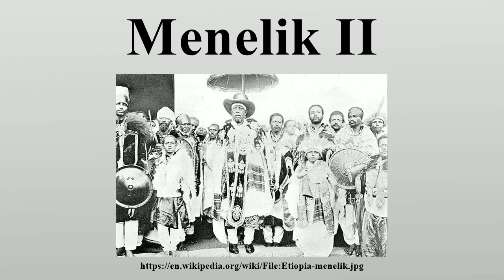Menelik II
Emperor Menelik II GCB, GCMG (Ge'ez: ዳግማዊ ምኒልክ, dagmäwi minilik ), baptized as Sahle Maryam (17 August 1844 – 12 December 1913), was Negus of Shewa (1866–89), then Nəgusä Nägäst of Ethiopia from 1889 to his death.

Image-Copyright-Info
Author-Info:   Engraved by E. Mouchon; typographed by Atelier de Fabrication des Timbres, Paris.
Image-Copyright-Info